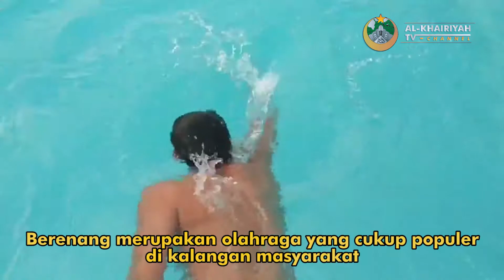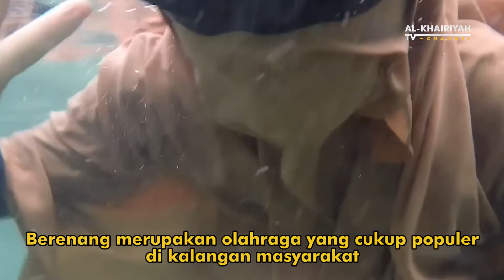HUKUM BERENANG BAGI WANITA - Al-Khairiyah TV Channel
Wanita Berenang Menurut Islam